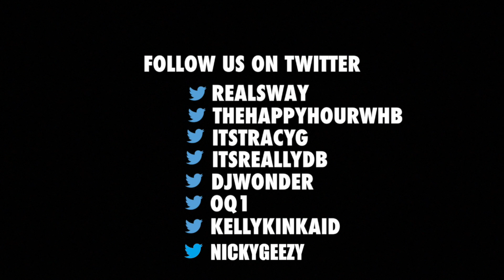PT. 1 Damian Jr. Gong Marley Speaks on His Legendary Family, Growth & DMs | Sway's Universe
Damian “Jr. Gong” Marley sat in on Sway In The Morning and discussed his new solo album Stony Hill, genre-blending, and working on Jay Z’s 4:44.

Stony Hill is Marley’s first solo album since 2005. The tracks speak on everything from social responsibility to kicking back and enjoying yourself. He explained that he’s grown tremendously in the last 12 years. Beyond it having been over a decade, he’s now a father which gives him a new perspective on life.

When discussing his involvement on 4:44, he revealed that he had actually come to LA to shoot a video when Jay Z contacted him. When they met in the studio, Jay played the album for him, gave him the hook to “Bam”, and let him freestyle a few bars, which was later pieced together to become his verse on the track.

Check out the full interview below and see how the youngest Marley boy views genre-blending, cunnilingus, and more.